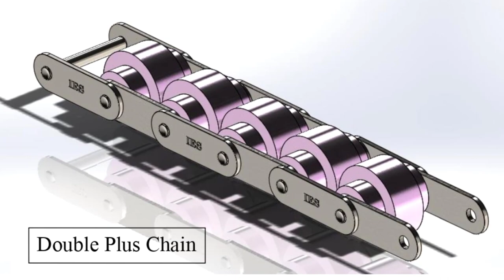All Type Of Conveyor Chain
We are Manufacturing, Supplying and
Export of Conveyor Spare Part like:-

Gears
• Spur Gears
• Helical Gears
• Double Helical Gear
• Reduction Gears
• Inside Teeth Gears
• Spline Gears

Sprockets
• Simplex Sprocket
• Duplex Sprocket
• Triplex Sprocket
• Conveyor Sprockets
• Taper-Look Sprocket
• Split Sprocket
• Counter Shaft Sprocket
• Modular/Nylon Sprocket

Conveyor Chains
• All Type of Attachment Roller Chain
• Conveyor  Chain
• Bucket Elevator Chains
• Radler Chain
• Paver chain
• Flat Top Chain
• Accumulator Chain
• Bushed Roller Chains
• Hollow Pin Conveyor Chains
• Heavy Duty Elevator Chains
• Special Purpose Conveyor Chains
• Conveyor  Roller

 Metal Conveyor Belt
• Enrober Belt/ Flat Flex Belt
• Honeycomb / Flat Wire Conveyor Belts
• Wire Mesh Conveyor Belt
• Eye Link Conveyor Belt
• Flat Link Conveyor Belt
• Chip Conveyor Belt
• Stainless Steel Wire Mesh Conveyor Belt.